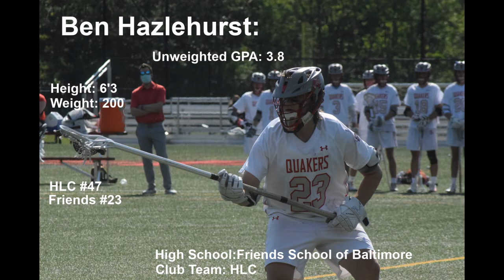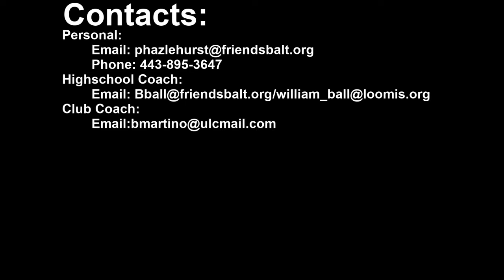Ben Hazlehurst Junior Defense Highlights - Friends School Of Baltimore Lacrosse 2022